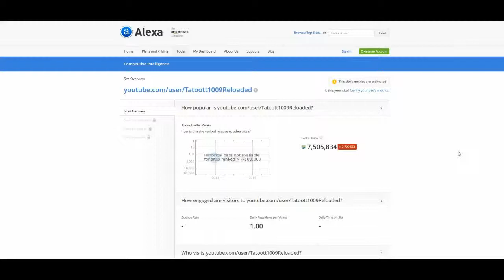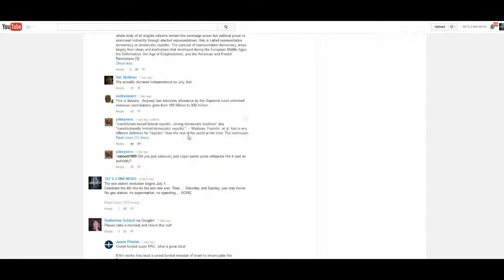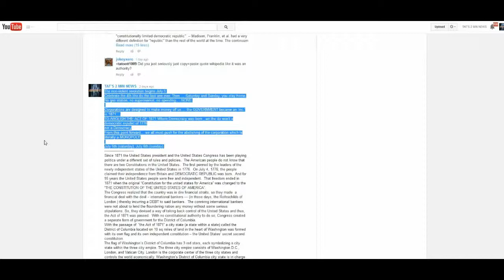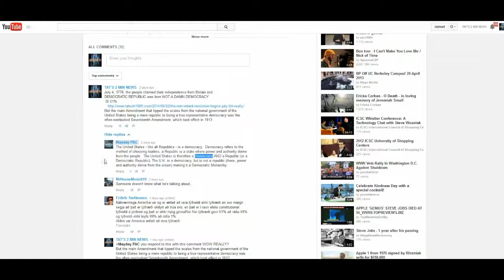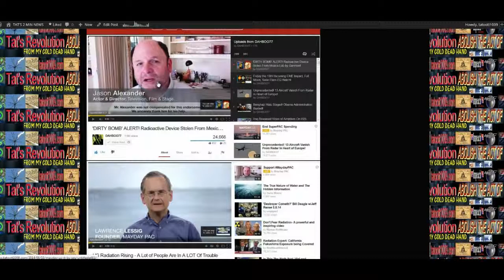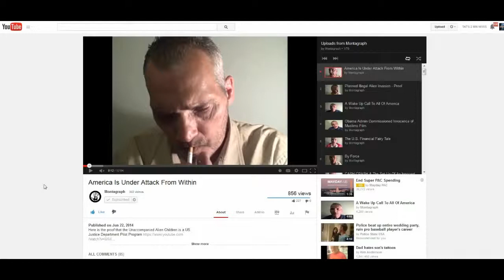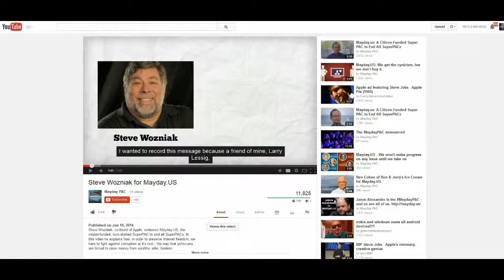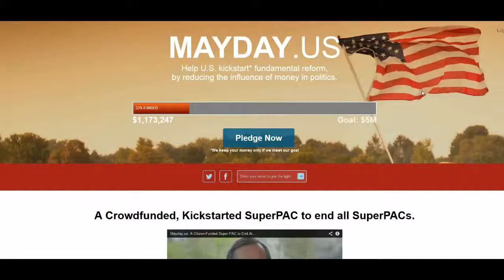TAT S 2 MIN NEWS MAYDAY US IT BS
By: 4 MIN NEWS TAT'S REVOLUTION TO ABOLISH THE ACT OF 1871

THIS TRUTH IS GOING TO PISS YOU OFF REALLY ! ! !

MAYDAY.US IT B/S \ SOS ...\ — \ ...